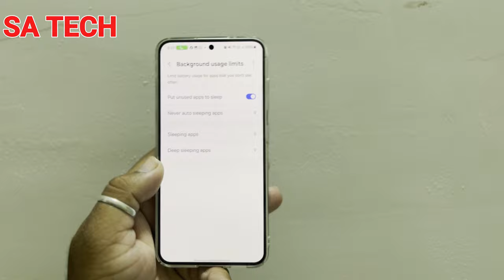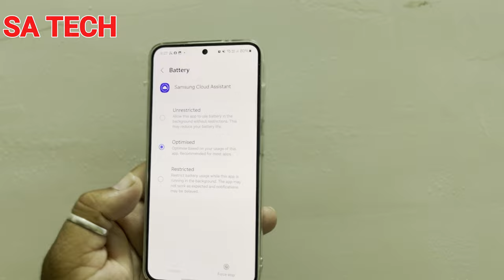Tips to Improve Your Samsung Galaxy Battery Life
in this video i describe about samsung galaxy battery tips